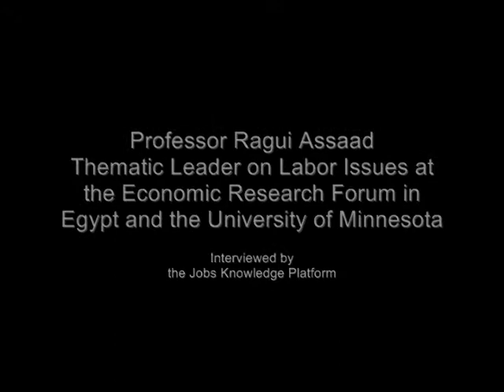Arab Nations Should Encourage Entrepreneurs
Economist Ragui Assaad says new democratic governments in the Arab world should start thinking of the private sector as being made up of small- and medium-sized entrepreneurs instead of the large businesses that were part of the crony system in the past. He thinks governments will move in this direction, but the long history of bureaucracy will take a long time to change its mentality. Short-term changes like on-the-job training could make labor market entry easier for youth and stimulate job creation.